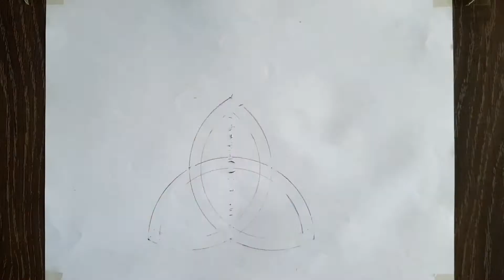how to draw CELTIC KNOT step by step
how to draw celtic knot || draw triquetra step by step || celtic knot drawing || triquetra drawing || drawing arts
I always try to show the easiest way of drawing and sketching, 3d art, 3d optical illusions and 3d drawings.
From here You can learn how to draw optical illusions, 3d sketches and 3d drawings. Learn 3d art.
How to draw || drawing tutorial || drawing for kids,
Hoe om te teken || Tekentutoriale || teken vir kinders,
Quam trahere || drawing consequat || haedorum,
Si të vizatoni || tutorial vizatimi || vizatim për fëmijë,
كيفية رسم || دروس الرسم || الرسم للأطفال,
Ինչպես նկարել || նկարչության ձեռնարկ || նկարչություն երեխաների համար,
怎么画 || 绘图教程 || 为孩子们画画,
Jak se kreslí || návod na kreslení || kreslení pro děti,
Hoe teken je || zelfstudie tekenen || tekenen voor kinderen,
Kuidas joonistada || joonistamise õpetus || joonistamine lastele,
Paano gumuhit || tutorial sa pagguhit || pagguhit para sa mga bata,
Comment dessiner || tutoriel de dessin || dessin pour les enfants,
Wie zeichnet man || Zeichnungs-Tutorial || Zeichnen für Kinder,
Πώς να σχεδιάσετε || φροντιστήριο σχεδίασης || ζωγραφική για παιδιά,
איך לצייר || מדריך ציור || ציור לילדים,
कैसे आकर्षित करें || ड्राइंग ट्यूटोरियल || बच्चों के लिए ड्राइंग,
Cara menggambar || tutorial menggambar || menggambar untuk anak-anak,
Conas a tharraingt || teagaisc líníochta || líníocht do na páistí,
Come disegnare || tutorial di disegno || disegno per bambini,
描き方|| 描画チュートリアル|| 子供のための描画、
그리는 방법 || 그리기 튜토리얼 || 아이들을 위한 그림,
Quam trahere || drawing consequat || haedorum haedorum;
نحوه ترسیم || آموزش نقاشی || نقاشی برای بچه ها،
Jak rysować || samouczek rysowania || rysowanie dla dzieci,
Como desenhar || tutorial de desenho || desenho para crianças,
Imaynatataq siq'ina || tutorial de dibujo || wawakunapaq siq'iy, .
Как рисовать || учебник по рисованию || рисование для детей,
कैसे चित्र बनाये || रेखाचित्र ट्यूटोरियल || बालकानां कृते रेखाचित्रम्, .
Како цртати || туториал за цртање || цртање за децу,
Cómo dibujar || tutorial de dibujo || dibujo para niños,
Hur man ritar || rithandledning || rita för barn,
Nasıl çizilir || çizim eğitimi || çocuklar için çizim,
Udweba kanjani || okokufundisa kokudweba || umdwebo wezingane,
کیسے کھینچنا ہے || ڈرائنگ ٹیوٹوریل || بچوں کے لیے ڈرائنگ،